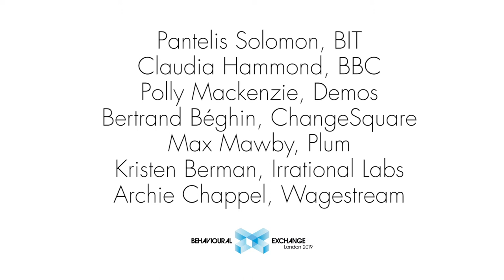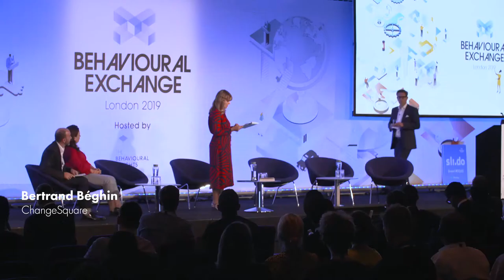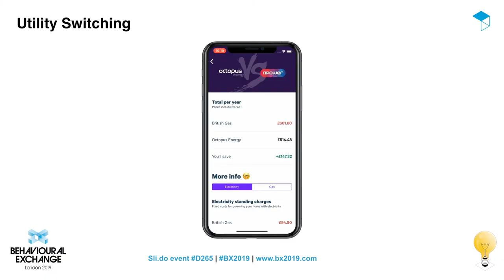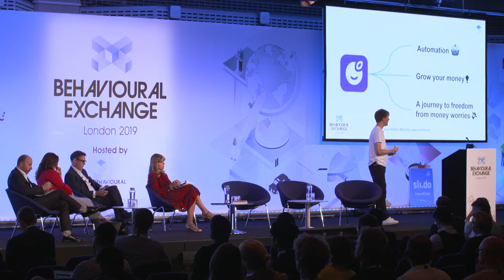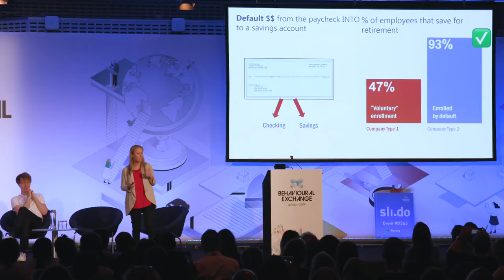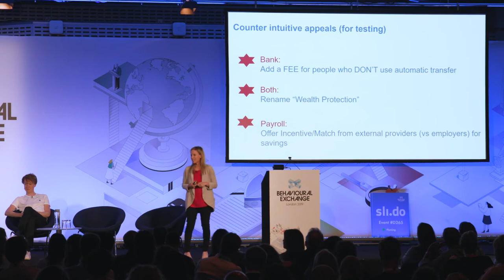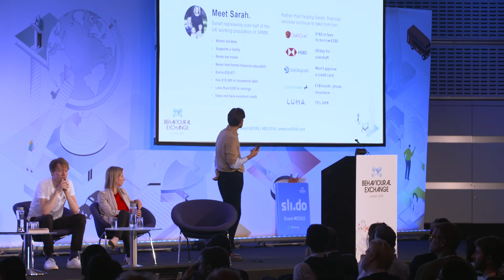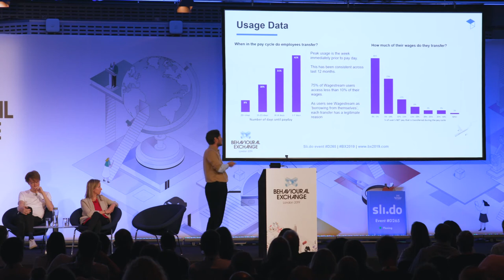New frontiers in financial services - innovative approaches to improving financial wellbeing